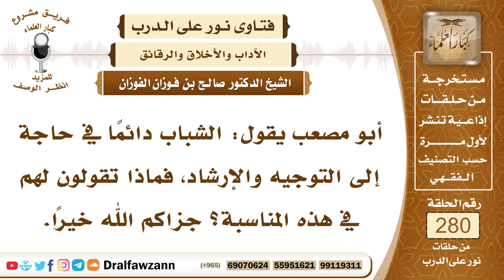4733- تربية الشباب والواجب على ولاة الأمور نحوهم للحفاظ عليهم - الشيخ صالح الفوزان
السؤال: جزاكم الله خيرًا وأحسن إليكم، أبو مصعب يقول: الشباب دائمًا في حاجة إلى التوجيه والإرشاد، فماذا تقولون لهم في هذه المناسبة؟ جزاكم الله خيرًا.
الجواب: لا شك أن الشباب بحاجة إلى التوجيه ، وبحاجة إلى التربية الصحيحة والتربية السليمة لأنهم في عنفوان العمر وعقولهم قاصرة، ما داموا في سن الصغر فيجب على ولاة أمورهم توجيههم وإرشادهم والمحافظة عليهم فهم بحاجة دائما وأبدا إلى رعاية وإلى رقابة وإلى توجيه سليم وإلى محافظةٍ عليهم من التيارات الفاسدة خصوصا في هذا الزمان الذي كثر فيه الشر وكثرت فيه المغريات وكثرت فيه الدعايات المضللة والأفكار الهدامة وكثر فيه دعاة السوء، الواجب على ولاة أمور الشباب سواء كانوا ولاة الأمور الولاية العامة أو ولاية أمورهم الولاية الخاصة عليهم أن يعتنوا بالشباب وأن يبعدوا عنه أسباب الشر وأن ينشئوهم على الخير لأنهم أمل الأمة وهم الذين ينبني عليهم مستقبل الأمة بإذن الله عز وجل، فالأمة بشبابها، فإذا فسد شباب الأمة انهار بنيانها وفقدت مقوماتها فأمر الشباب أمر مهم جدا ولا ينبغي إشغال وقت الشباب بالملهيات والتوافه التي لا يستفيدون منها لا في دينهم ولا في دنياهم، لا ينبغي إشغالهم بالمرفهات وبالألعاب وبالأشياء التي لا تعود عليهم بنفع لا في حاضرهم ولا في مستقبلهم ولا تنشِّئ فيهم الأخلاق الفاضلة ولا تكسبهم معلومات مفيدة لهم ولمجتمعهم فالواجب العناية بشأن الشباب.

السيرة الذاتية :
للاشتراك في قناة الشيخ صالح الفوزان

14_ الشيخ محمد أمين الشنقيطي
يتيوب

15_سماحة المفتي عبد العزيز آل الشيخ
 يوتيوب

رئيس الفريق
لمشروع كبار العلماء